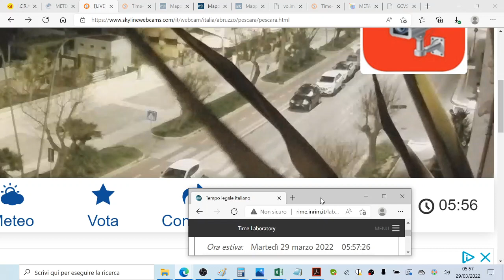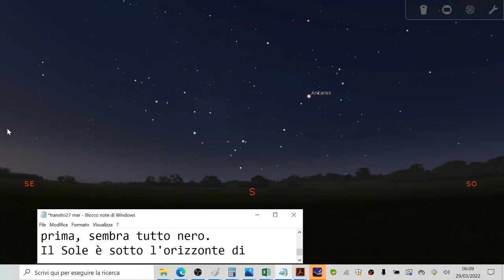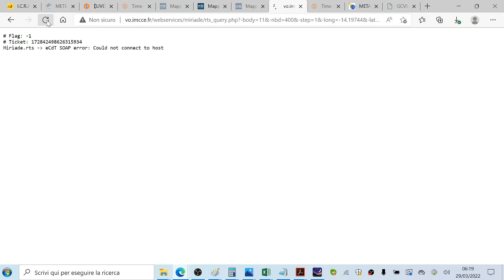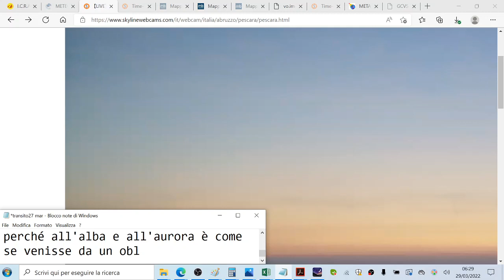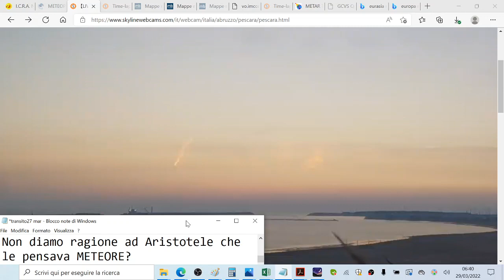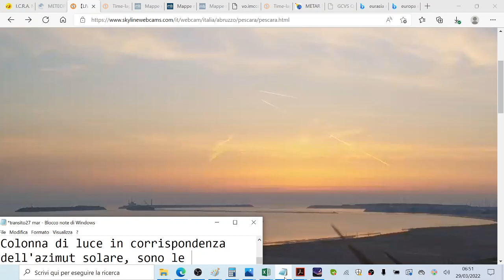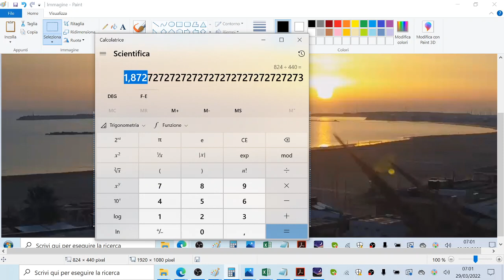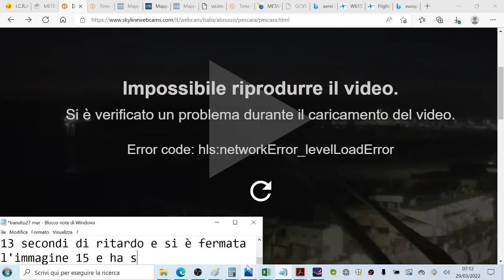Dal crepuscolo nautico al sorgere del Sole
start 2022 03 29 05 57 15
Pescara, Porto Canale
commenti scritti durante l'evento
procedure di sincronizzazione della webcam e descrizione delle "meteore"
visibili